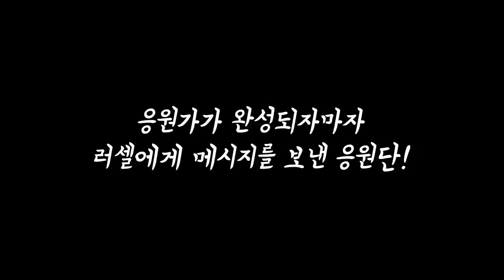러셀의 예상치 못한 취향 저격 멜로디♬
응원단이 야심차게 준비한 러셀 응원가입니다.
이제 곧 타석에서 듣겠네요😁